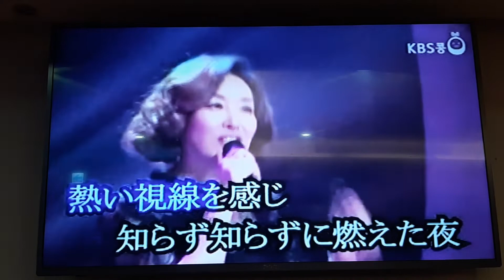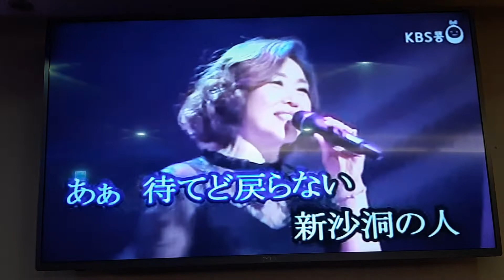熊秀菊翻唱 新沙洞の人 周 炫 美 志明一族 演歌秀